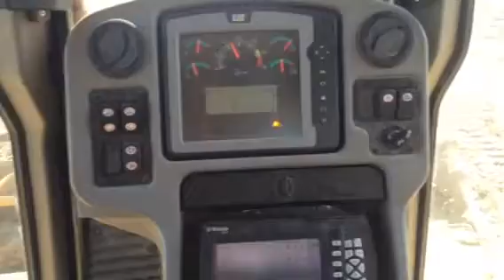Cat d6t dumper beetje scheef